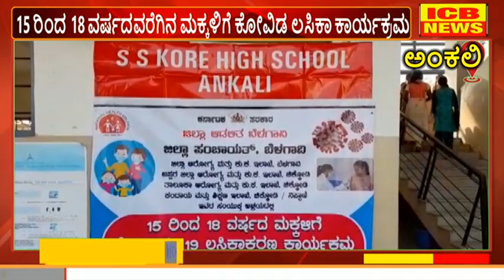ಅಂಕಲಿ : ಶ್ರೀಮತಿ ಶಾರದಾ ಕೋರೆ ಪ್ರೌಢಶಾಲೆಯಲ್ಲಿ15 ರಿಂದ 18 ವರ್ಷದವರೆಗಿನ ಮಕ್ಕಳಿಗೆ ಕೋವಿಡ ಲಸಿಕಾ ಕಾರ್ಯಕ್ರಮ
ಅಂಕಲಿ : ಶ್ರೀಮತಿ ಶಾರದಾ ಕೋರೆ ಪ್ರೌಢಶಾಲೆಯಲ್ಲಿ15 ರಿಂದ 18 ವರ್ಷದವರೆಗಿನ ಮಕ್ಕಳಿಗೆ ಕೋವಿಡ ಲಸಿಕಾ ಕಾರ್ಯಕ್ರಮ (ICB NEWS ANKALI)